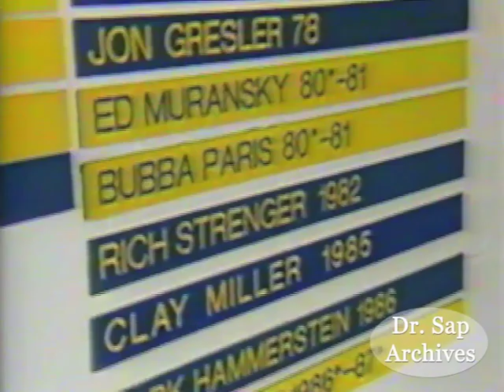1988 Michigan Replay John Vitale & Mike Husar Feature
Michigan 5th-Year Senior Offensive Linemen John Vitale & Mike Husar are featured in this Michigan Replay segment from 1988. Enjoy & GO BLUE!!